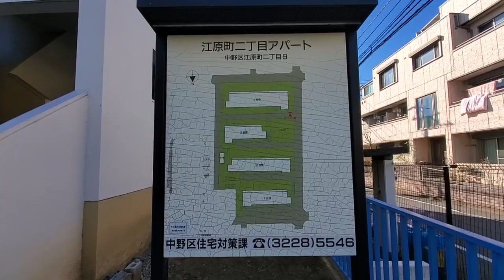【中野区マニアック】江原町ニ丁目にあるサミットストア江原町店近くにある 区営 江原二丁目アパート1号館から4号館までぐるりと散策しました🏢🚶